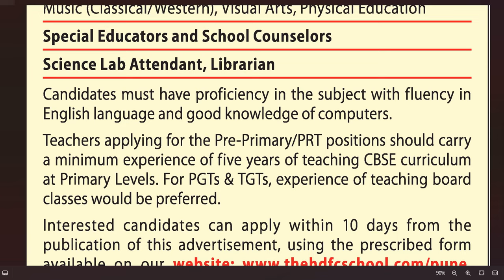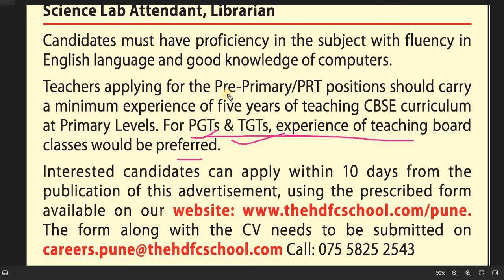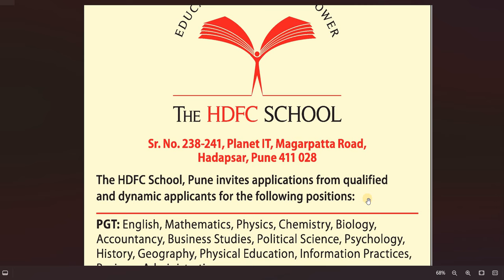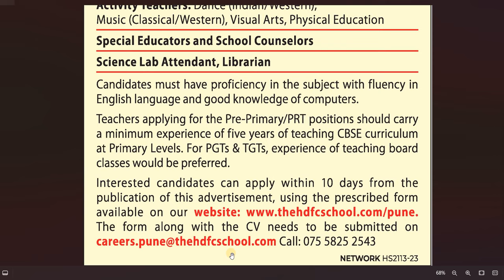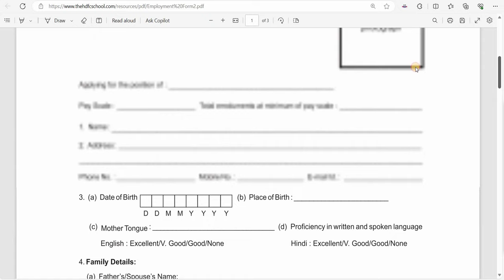FRESHERS ELIGIBLE I HDFC SCHOOL TEACHERS VACANCY 2024 I NTT PRT TGT PGT OTHERS I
dsssb
nvs
nvs pgt

BELOW IS OFFICIAL WEBSITE LINK TO DOWNLOAD APPLICATION FORM